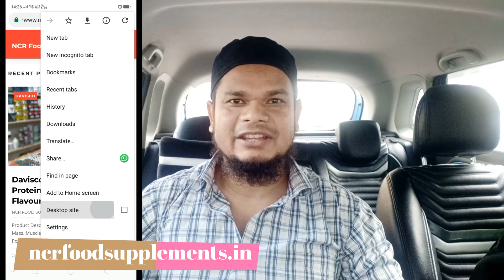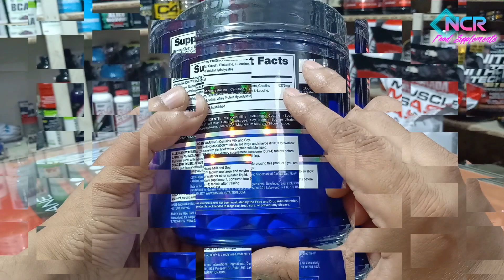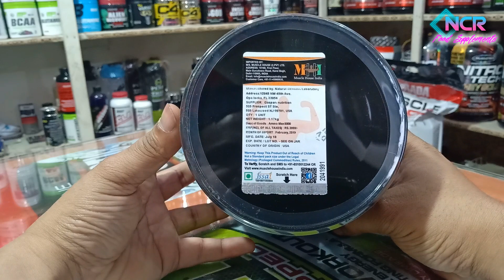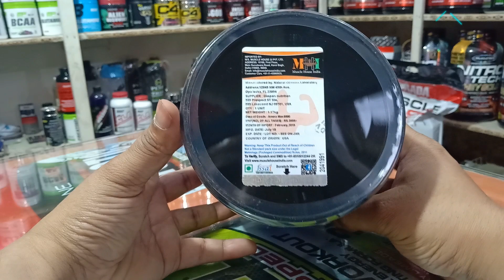Gaspari Nutrition Amino Max 8000, 350 Tablets | NCR Food Supplements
Best and Genuine products guaranteed

Cash on Delivery (COD) is Available Now, Enjoy

Thanks for your great support & being here on this channel,

 👉Shop Address:

NCR Food Supplements
Shop No. 4, 20 Futa Road, Batla House, New Delhi, 110025

To get updated about our products